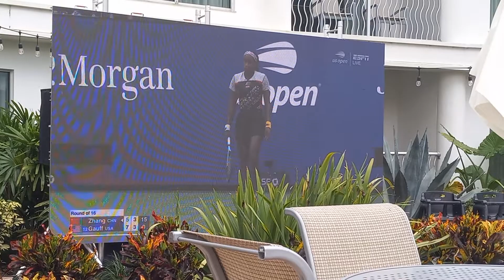I Love Tennis Cause He's My Favorite Sports